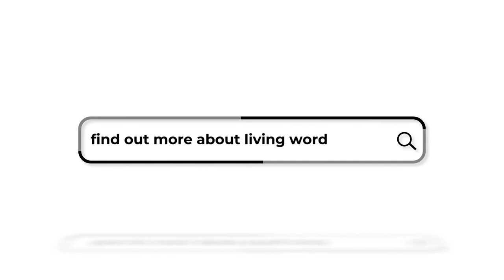Facts About Heaven Pt1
Join us 𝗜𝗡 𝗣𝗘𝗥𝗦𝗢𝗡 or 𝗢𝗡𝗟𝗜𝗡𝗘 TONIGHT at 7:30
PM!
If you choose to continue worshiping with us online,
click this link to join us on YouTube:
If this is your first time joining us, feel free to fill out a
digital connect card at the link provided below. We
would love to be able to get to know you and keep
you updated on future services!